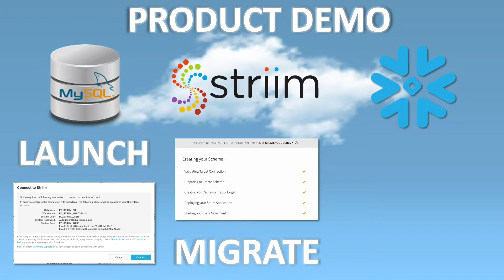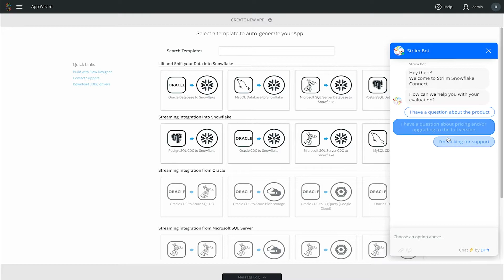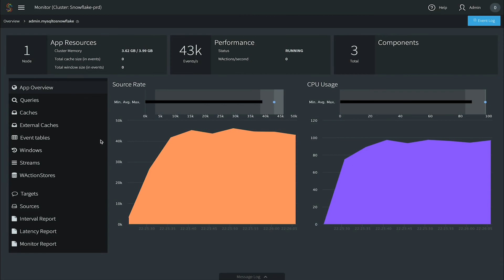Striim On Snowflake Partner Connect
In this demo, you are going to see how you can use Striim through Snowflake Partner Connect to migrate schemas and data to Snowflake from MySQL. We will show you how you can launch a Striim instance through Partner Connect; how to use Striim’s wizards and intuitive UI to build target schema and rapidly move data from MySQL to Snowflake; and see continuous monitoring of your cloud migration solution.